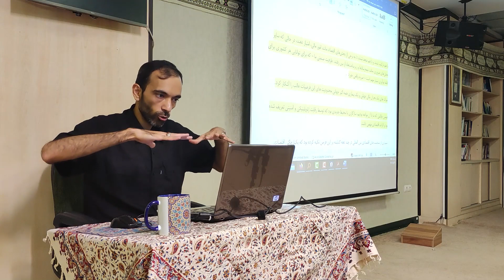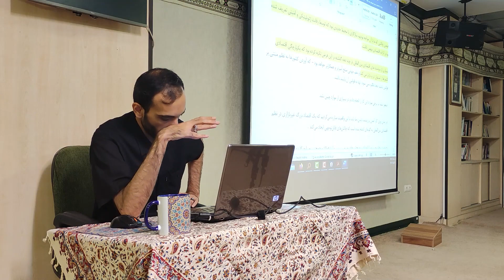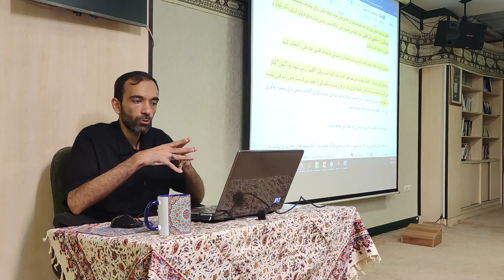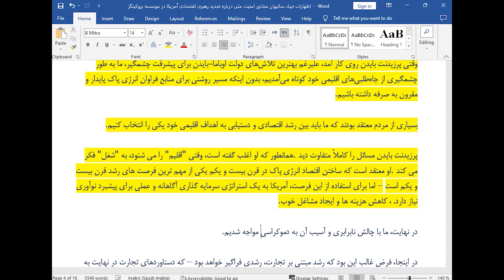بخش هفتم - آمریکا به دنبال تجدید رهبری اقتصادی جهان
هوالحکیم
کرسی آزاداندیشی
جلسه صد و شصت و پنجم
1402/05/21
طرح ریزی استراتژیک در معیشت
الگوی معیشت کدآمایی
اگر به مردم میدان دهیم... 9